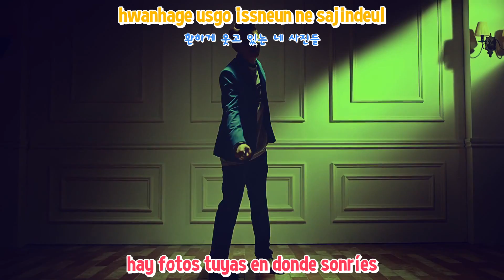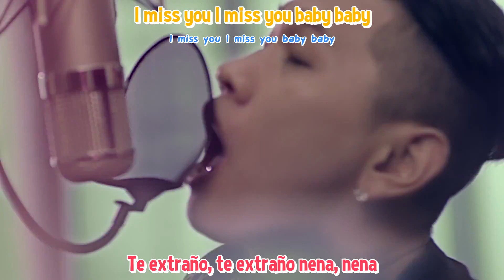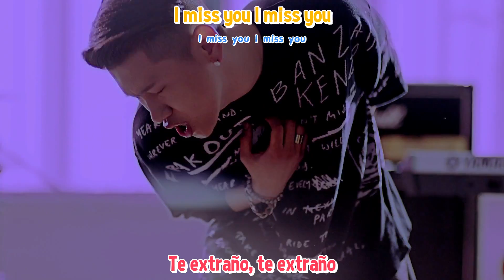Crush (크러쉬) - Sometimes (가끔) | Sub Español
Todo muy bien, la canción la he reproducido y reproducido... es que no me canso de ella. Estaré trabajando en la auto-entrevista que tambien fue publicada al momento que el MV.

Yeah!!!

A unos dias de cumplir el año!!!

¿No encuentras más canciones de tu artista favorito?
-Date una vuelta por los canales que recomiendo!!!
¿Buscas más información del Khiphop en español?
¿Que te parece mirar esta pagina?
No me molestan los dislikes pero me frusta no saber en que estoy fallando, por favor dame tu opinión. Sé que me falta mucho y tengo ganas de mejorar. :D